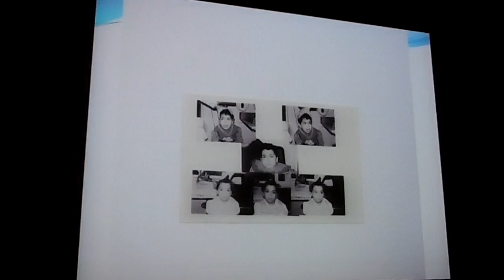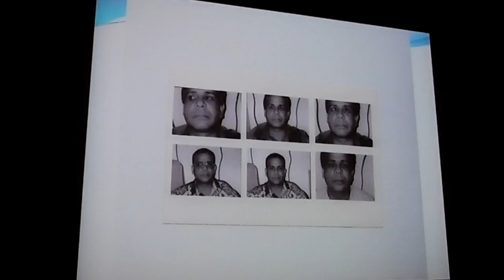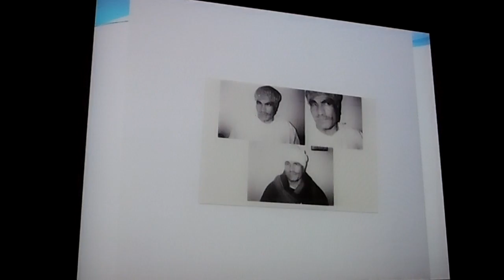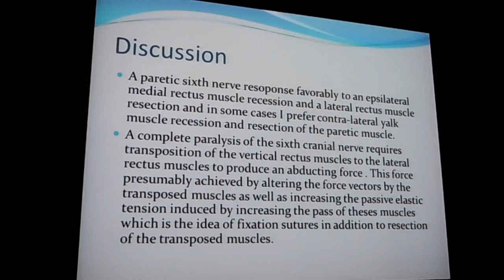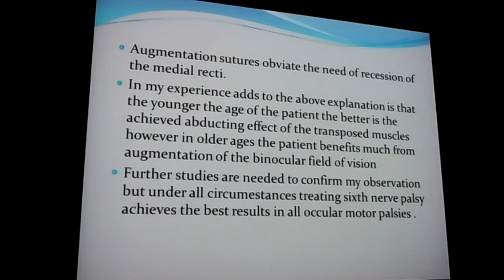Sixth nerve palsy, part 2. Prof. Sayed El Toukhi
Session 1, Paralytic strabismus: symposium